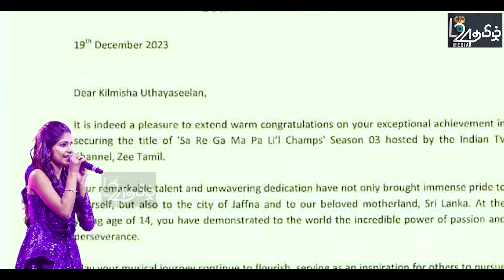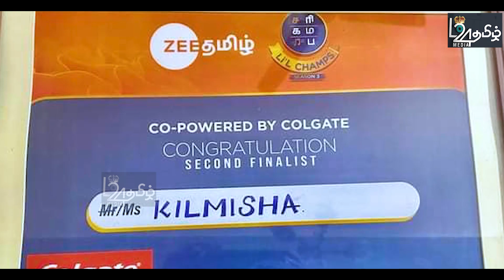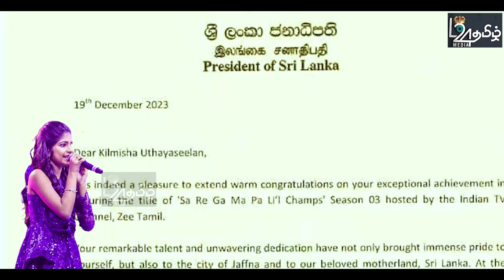யாழ்.பல்கலைக்குள் மீண்டும் பதற்றம் - வாயிலில் கூடிய நபர்கள்! உண்மையில் பிழை யாரில்? |பிரதானசெய்திகள்